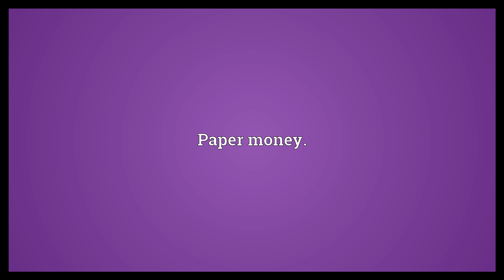Folding stuff Meaning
Video shows what folding stuff means. Paper money..  Folding stuff Meaning. How to pronounce, definition audio dictionary. How to say folding stuff. Powered by MaryTTS, Wiktionary